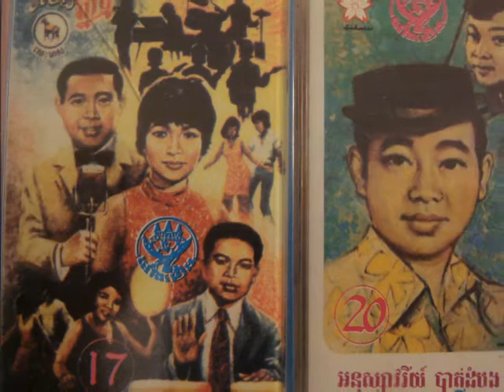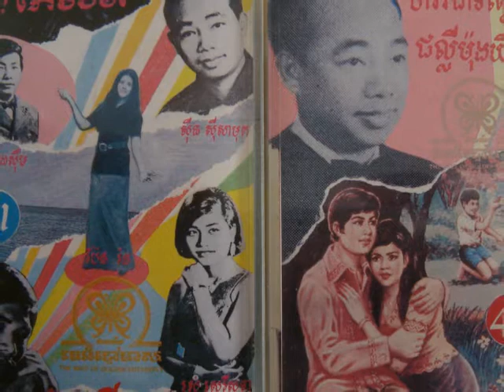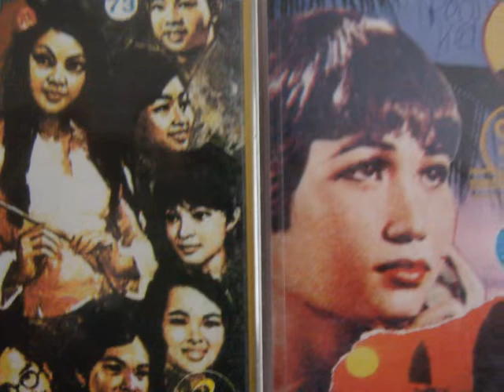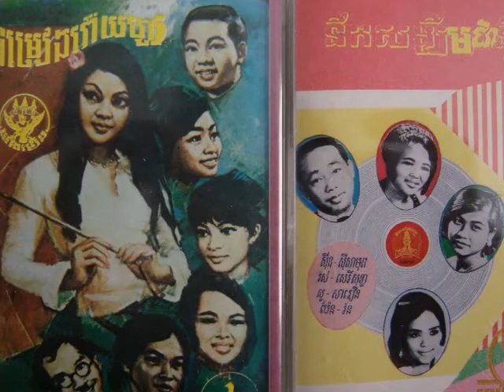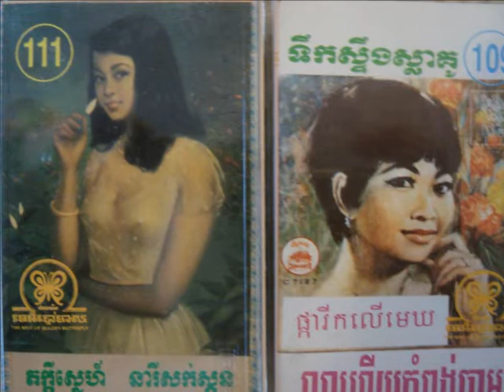Ros Sereysothea - Chaov Doung Vek'Tier